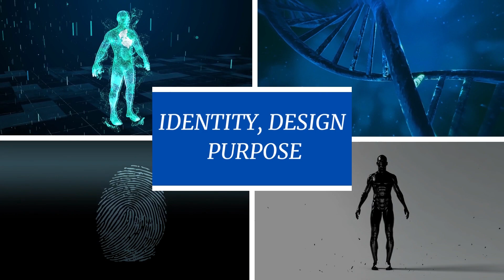Identity, Design, Purpose - Daily Devotional / DAY 11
In today's devotion Pastor Tim shares on Genesis 1:26-27.